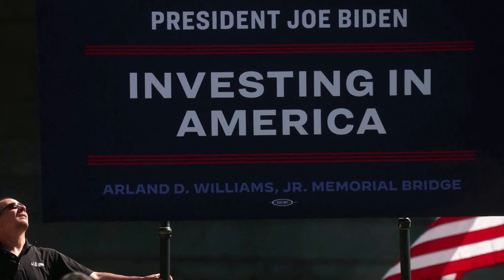Biden Makes Re-Election Pitch in Pennsylvania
President Joe Biden made his 2024 re-election pitch to union members in Philadelphia on Saturday [June 17] in his first political rally since launching his campaign in April, aiming to shore up a key part of his political coalition and bolster support among white working-class voters.